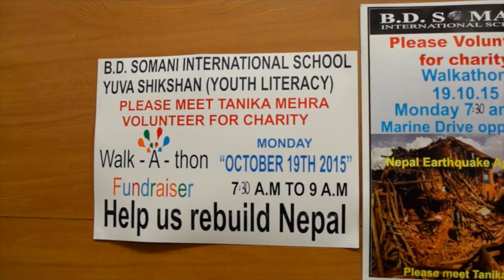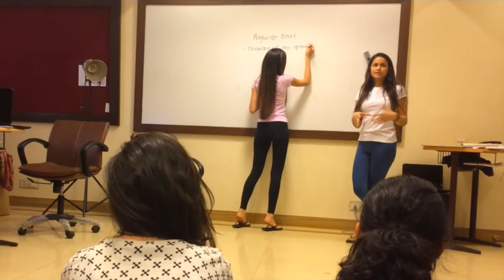B.D.Somani International School